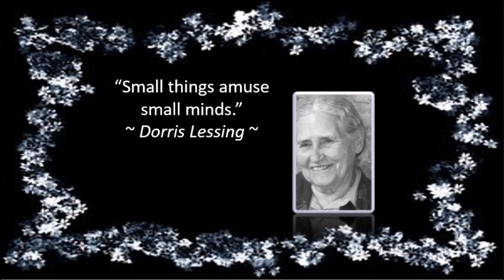Vachanadeeepthi - Day 80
Mar Thoma Suvishesha Sevika Sangham - Vachanadeepthi presents
Day 80 Message by Dr. Sarah Rachel Samuel
 Mar Thoma Congregation, Silvassa, Mumbai Diocese